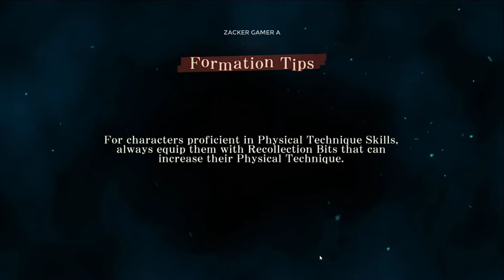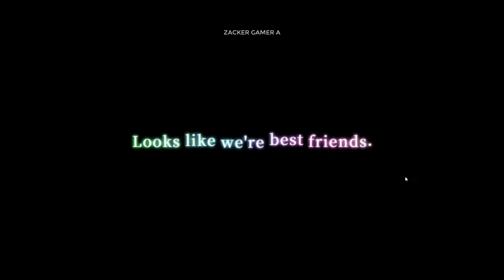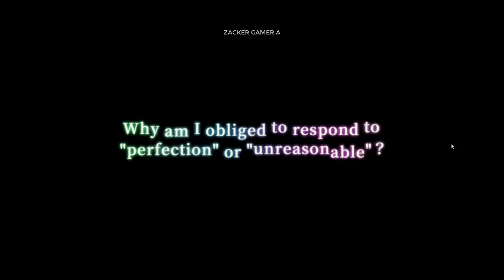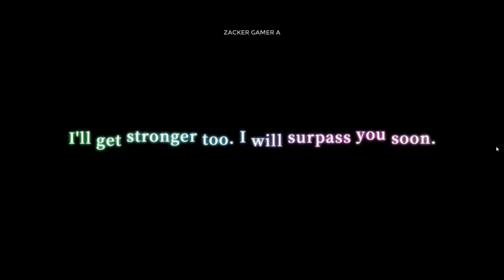Jujutsu Kaisen Phantom Parade Gameplay - Global Launch Android iOS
Jujutsu Kaisen Phantom Parade Gameplay Android iOS Global Launch | Jujutsu Kaisen Phantom Parade Global Mobile Anime RPG Game by BILIBILI

The world of "TV Anime" and the story of "Jujutsu Kaisen" unique to the game
The anime story is recreated with new full voices. Additionally, the story is told from the perspectives of various characters, fully voiced.

Use your hands to control Cursed Techniques and exorcise Cursed Spirits in battles just like the TV anime.
Battles will unfold in high quality. Format your own team and exorcise powerful Cursed Spirits.

Experience the battles of "Jujutsu Kaisen" unique to the game with your own hands
"Domain Investigation" to challenge the Cursed Spirits that exist on each floor. Clear the Domains with your grown characters.

The new scenes from "Jujutsu Kaisen" called "Recollection Bits" depicted in the game.
Newly depicted scenes from "Jujutsu Kaisen" called "Recollection Bits". Equip your characters with "Recollection Bits" to enhance their abilities.

Size: 6.5GB
Language: English